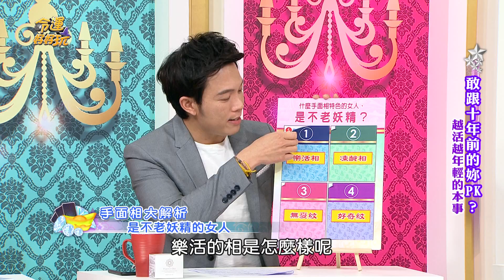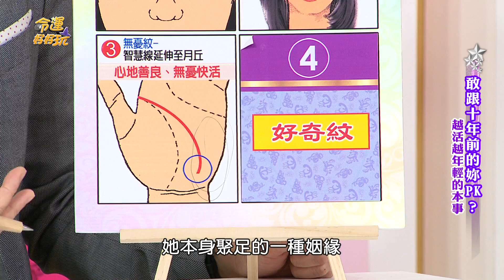【命運好好玩】彷彿搭乘回春機 越活越年輕的凍齡美魔女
所謂相由心身，尤其是這些手面相的女人～

保有著一顆年輕的心和不會老的美麗外表。